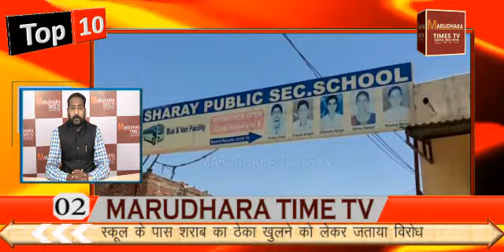TOP-10 Headlines -MAUDHARA TIMES TV